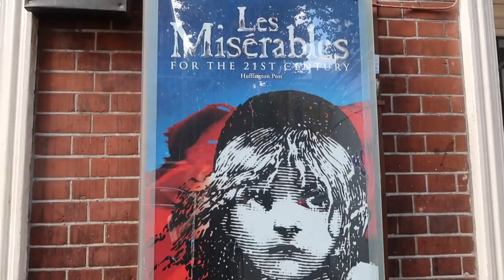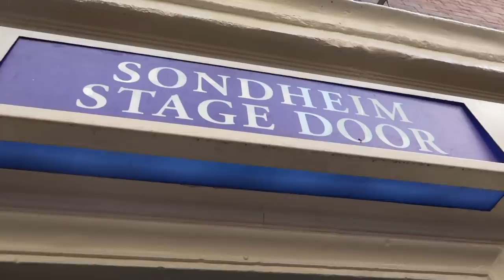A Trip Into London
♥ CHILDREN'S NOVEL ♥

a
♥ FOLLOW ME ♥

Carrie Hope Fletcher C/O Helen Clarkson
Haymarket House
28-29 Haymarket
London SW1Y 4SP♥ Oliver ♥